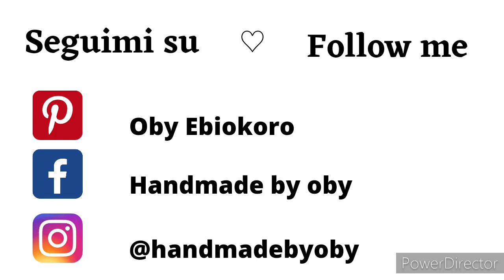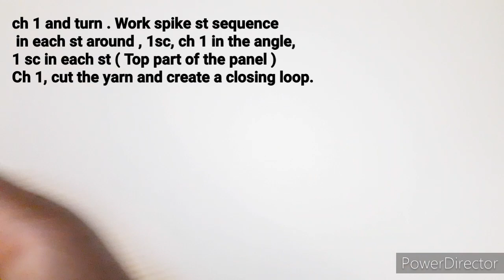Tutorial : Borsa uncinetto " Nora " / Crochet bag with bambù handle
Learn how to crochet this beautiful  bag with leather handle kit  .
Easy and fast to make . You can give it a try.

Impara a creare questa bella borsa all'uncinetto il kit Nora in pelle.
🧶Veloce e facile da fare.
Se il tutorial ti è piaciuto fatemelo sapere con un pollice in su e un commento sotto. 🤍🤍🤍

For more clarification...

You can support my creations by